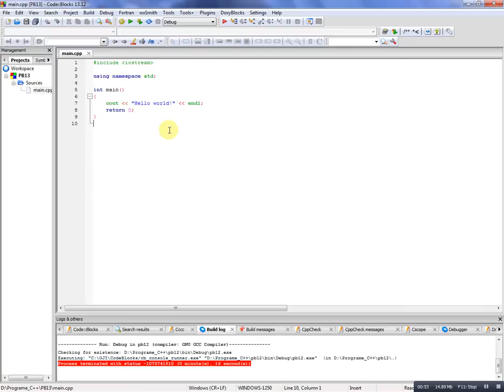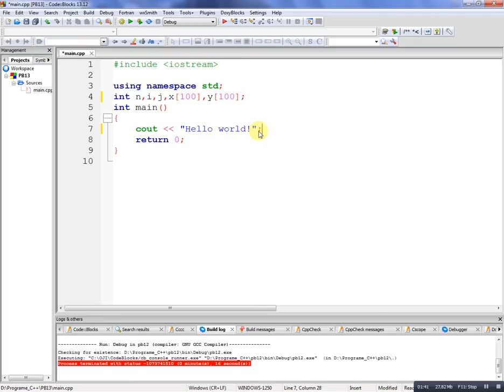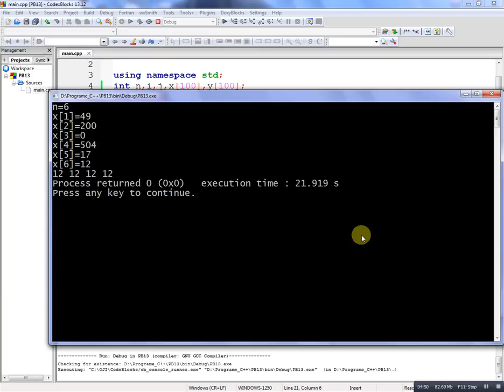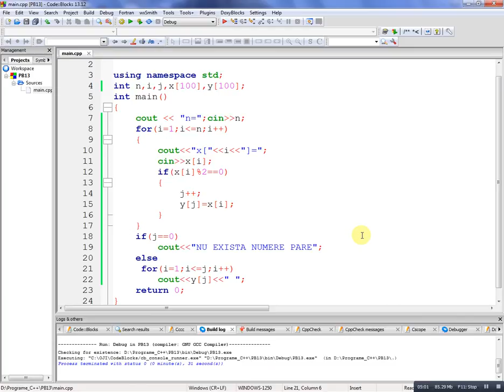Limbajul C++ - problema rezolvata 13 - vectori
Se citeşte de la tastatură, un număr natural n şi cele n elementele ale unui vector X care memorează numere naturale. Să se genereze şi să se afişeze un alt vector Y care conţine elementele pare din vectorul X. Dacă nu există elemente pare, se va afişa mesajul NU EXISTA NUMERE PARE.